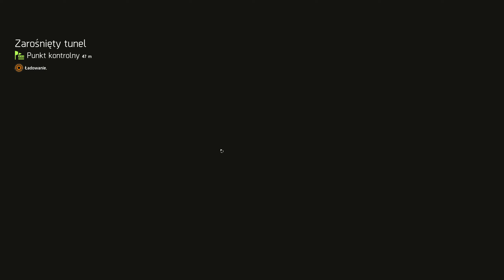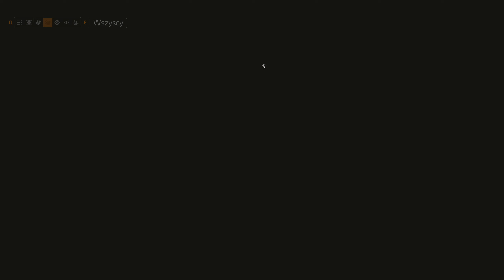#31 The Division 2 - A co to za darmowe kluczyki? :O